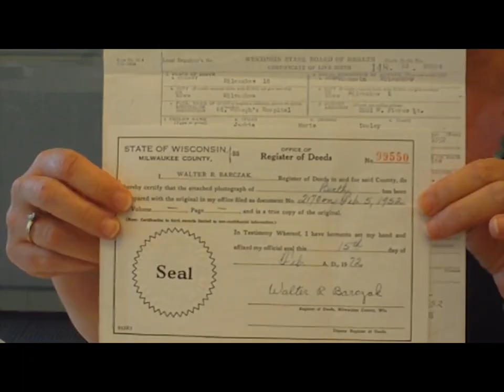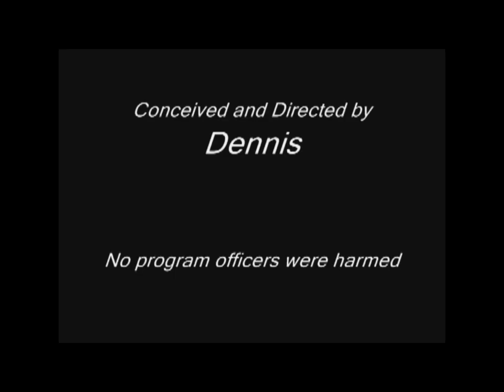A Conversation with SAA VP/President-elect Jackie Dooley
A roundtable chat among the new Society of American Archivists president-elect (effective Aug 27) and her OCLC Research
colleagues.